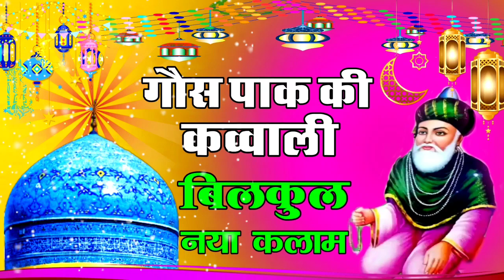ऐसी कव्वाली जो दिल को छू जायेगी | Sufism Qawwali | irfani Kalam New | Sufi | Sufiana Kalam